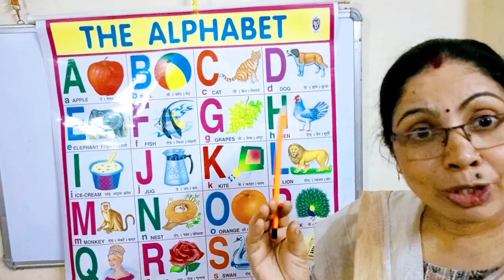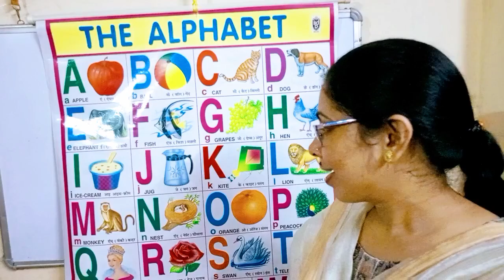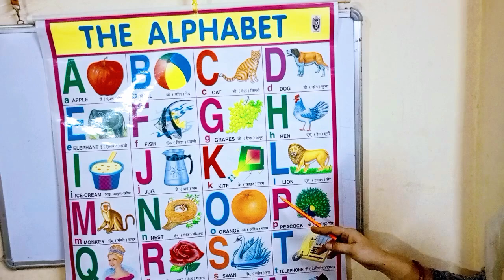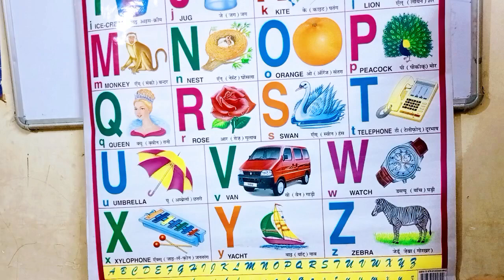a for apple | abc song | nursery rhymes | a for apple b for ball | abcd song | English Alphabet